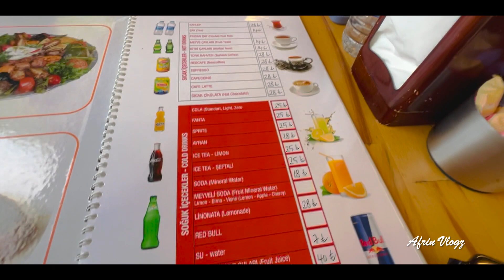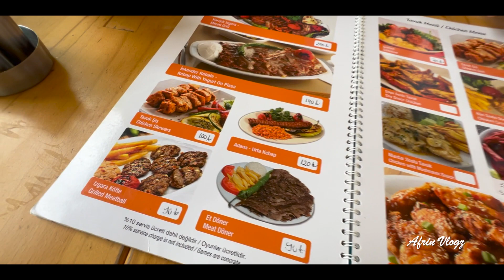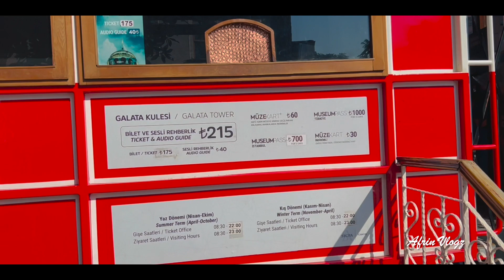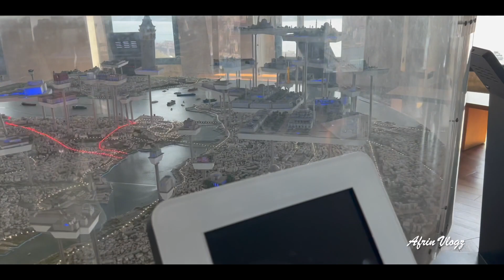সৌন্দর্যে ভরপুর ইস্তাম্বুল শহর🇹🇷Galata Tower & Ortaköy-Panoramic View in Istanbul /Travel series 3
•Istanbul Day2-  Ortaköy & Galata Tower tour

•A day well spent in Istanbul. First we visited Ortakoy  mosque then Galata  tower and many more . In this vlog I shared two places and rest will come in my next vlog .

•Hope you guys will enjoy this small video . More video coming , till then enjoy this vlog

•Hotel stayed- Armar hotel